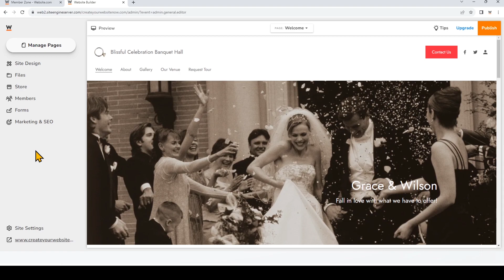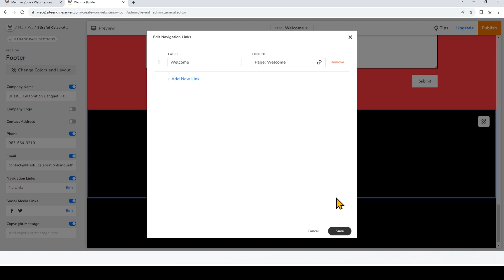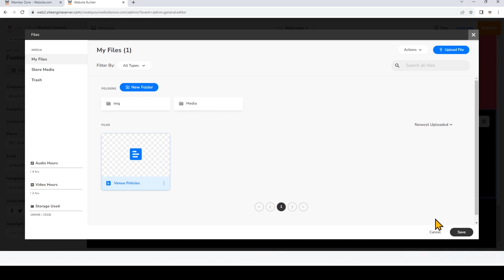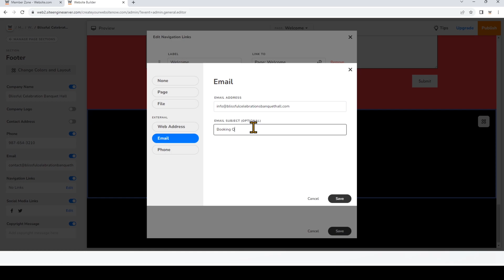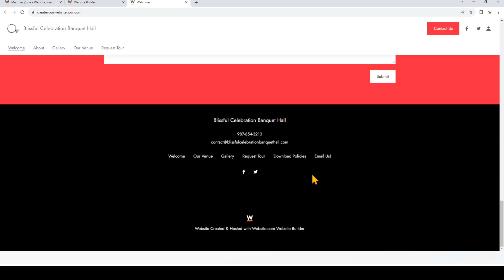How To Easily Add Navigation Links to Your Website Footer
Learn how to add footer links to help the user experience on your website, built with the Webstie.com site builder!